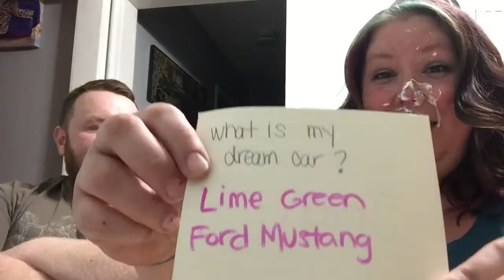How Well Do You Know Your Spouse? | Challenge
Thanks for including us in the massive tag bomb Bear Bottom Acres!! We had a lot of fun doing this!!

Grab your spouse, a can of whipped cream & write down 10 questions for your spouse to answer.
If they get a question wrong you know what comes next :)